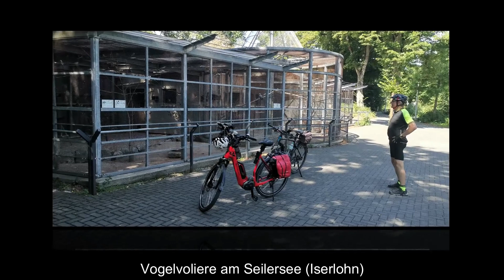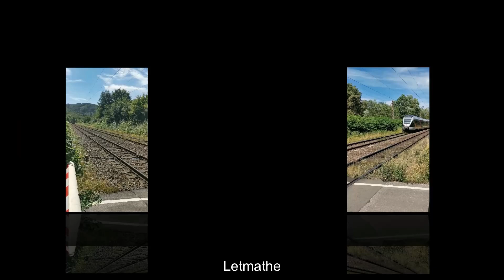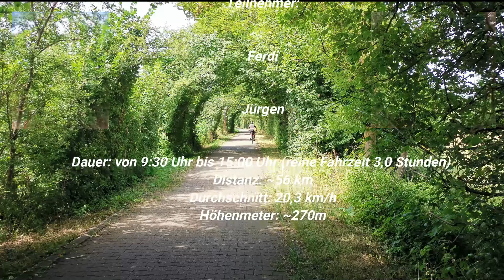03.08.2022 - Fahradtour "Vom Ruhrtalradweg bis zur Lenneroute"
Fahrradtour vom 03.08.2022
Runde „Vom Ruhrtalradweg bis zur Lenneroute“

Start war der Wanderparkplatz Hengsteysee in Hagen-Bathey, dann über den Ruhrtalradweg bis Schwerte-Geisecke, über Rheinen und Hennen zum Naherholungsgebiet Iserlohn-Seilersee und über Letmathe, Hohenlimburg, entlang der Lenne zurück zum Ausgangspunkt.

Teilnehmer: Ferdi und Jürgen

                Huawei Mate 20 X (Handy)
Fotos:     Huawei Mate 20 X (Handy)